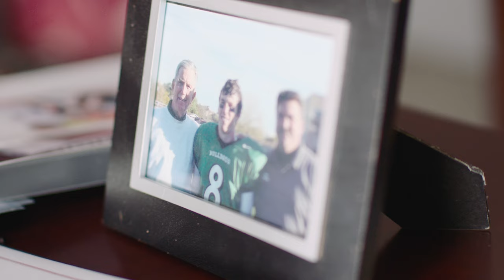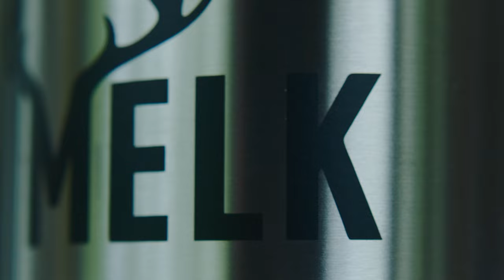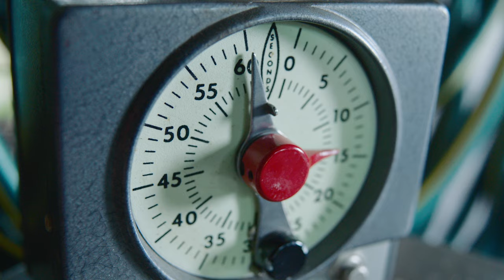YETI Presents: “MELK” - The Story of Jordan Shipley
After Jordan Shipley left the NFL, he was faced with a tough choice: stay true to his athletic roots or embrace his destiny and follow his passion for MELK.

This video is about the story of Jordan Shipley; an ex-NFL player who after retiring from football reached inside himself and decided to follow his passion for milking elk and bringing MELK to the masses – or at least to the Austin Southside farmers market.